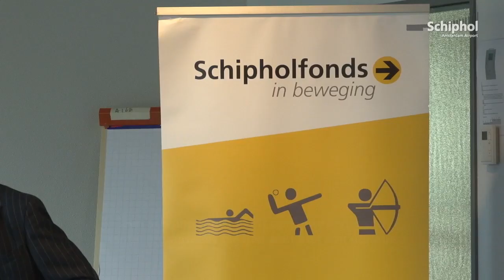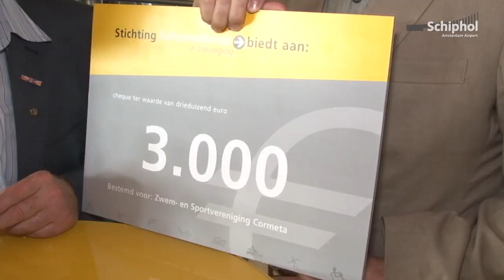Schipholfonds doneert bijna 100.000 euro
Het Schipholfonds ontvangt jaarlijks een schenking van de luchthaven, die wordt besteed aan donaties voor projecten op het gebied van fysiek bewegen. De unieke doelstelling is: mensen stimuleren om fysiek te bewegen. De doelgroep is: verenigingen, scholen, stichtingen en andere organisaties met een project op het gebied van bewegen (sport) binnen het werkgebied van het Schipholfonds.